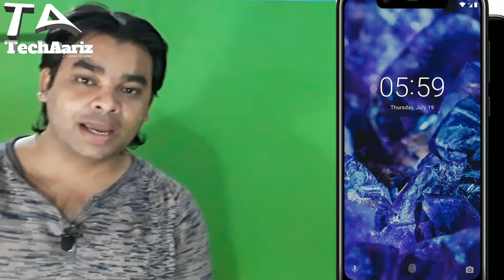Flipkart Started Nokia Days Sale with Biggest Discounts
Dosto Aaj ki is video me aapko btaya hu ki kitna discount mil rhabhai Nokia Days Sale on Flipkart